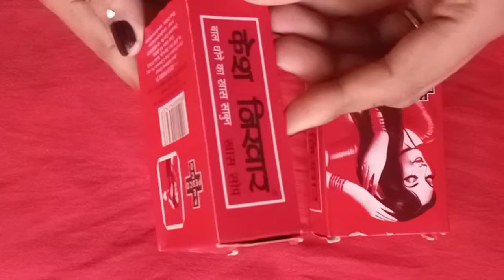Kesh Nikhar Soap Review | बालों मे कभी नहीं होगी कोई समस्या | kesh nikhar Benefits and side effects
*Honest Review* Kesh Nikhar Herbal Soap | Kesh Nikhar soapbenefits and side effects | 😍

Hey guys.

And today I am going to show you my all time favorite soap 😍 Kesh Nikhar herbal soap
it's really good product and Very amazing and 100% effective results.